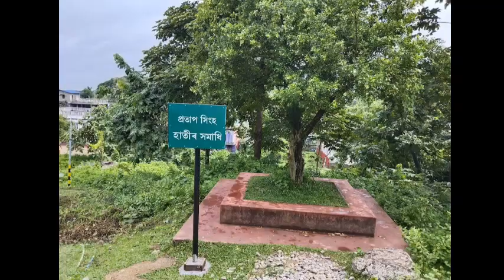GauripurRajbari,HawamahalMatiabug.Residence of pramatheshChandraBaruaandprotima pandey Barua !!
Gauripur Rajbari, Hawamahal Matiabug.Residence of pramathesh Chandra Barua and protima pandey Barua !! my first vlogs

“Some people are going to leave, but that’s not the end of your story. That’s the end of their part in your story.”